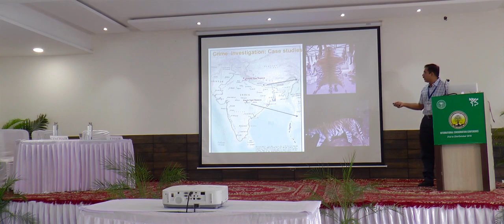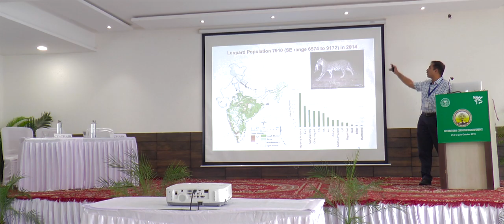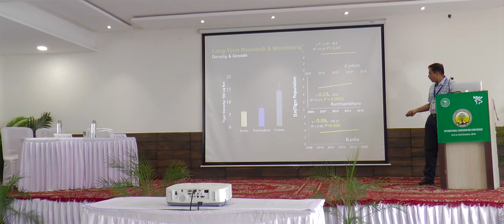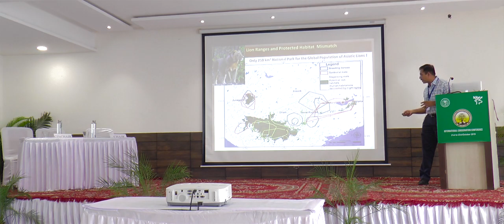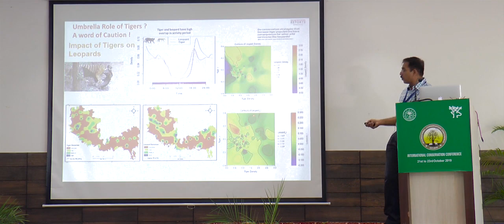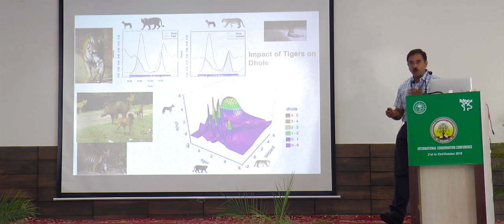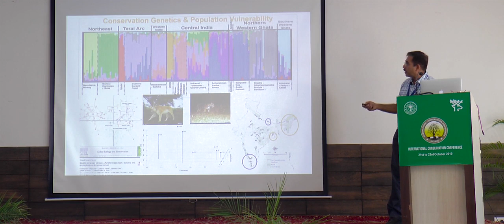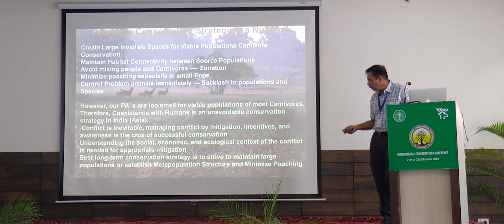Dr. Y.V Jhala presenting a talk at International Conservation Conference, AMU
This video features Dr.Yadvendradev Jhala presenting a talk in International Conservation Conference at Aligarh Muslim University, which was held from 21 October 2019 to 23 October 2019.
The conference was organised by Department of Wildlife Sciences, AMU and Wildlife Institute of India.